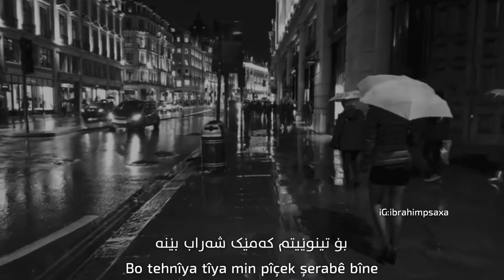mohsen chavoshi ye khooneye koochik kurish subtitle